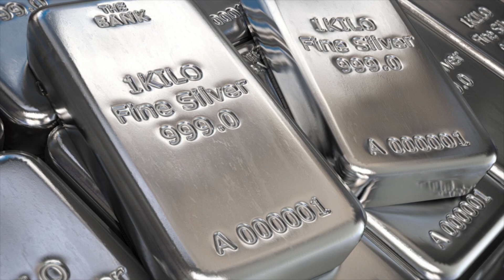Today Gold Price In India | 25-07-2023 | Today Gold Rate | GoldPrice | AP | Hyderabad | Delhi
watch ►Today Gold Price In India . 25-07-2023 . Today Gold Rate . GoldPrice . AP .Hyderabad . Delhi